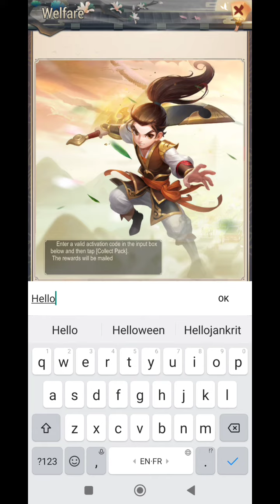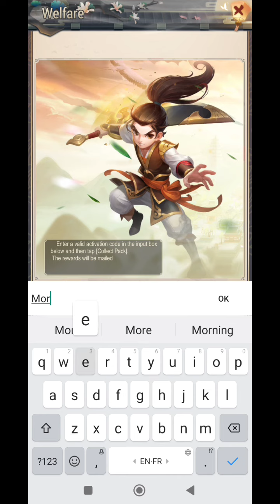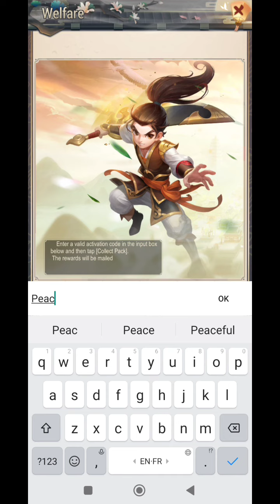New Avatars Saga Redeem Code April 2023 || How To Redeem Code || Avatars Saga Gift Codes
Note-